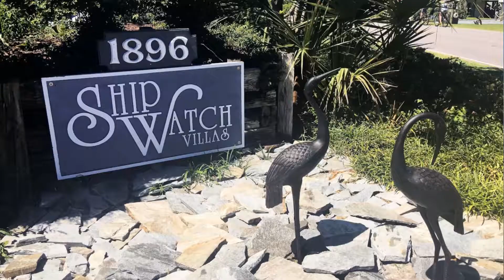Tuesday Tally - Shipwatch Villas, North Topsail Beach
Melanie Cameron presents this week's Tuesday Tally from Shipwatch Villas in North Topsail Beach, North Carolina. Watch to learn more about this oceanfront condo community and see how the Wilmington real estate market is performing for the week of 8/1/2017.